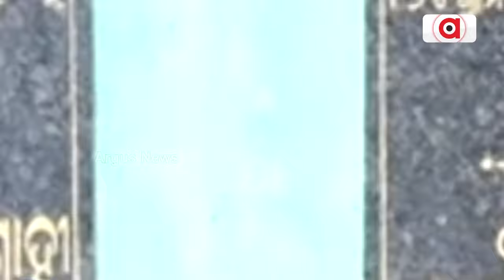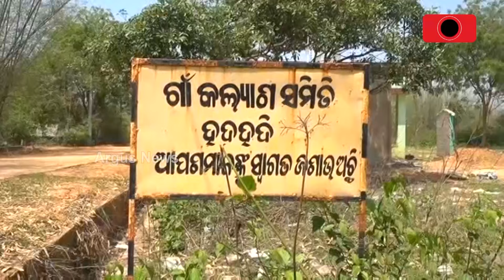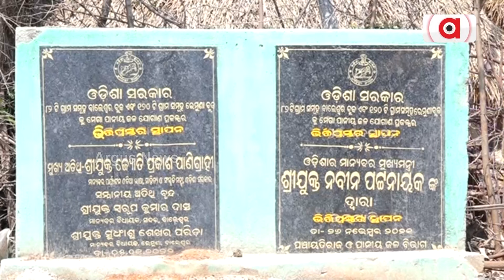ମୋଦିଙ୍କ ଗରିବ କଲ୍ୟାଣ ଯୋଜନା ଓଡ଼ିଶାରେ ବାଟବଣା || Garib Kalyan Yojana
ମୋଦିଙ୍କ ଗରିବ କଲ୍ୟାଣ ଯୋଜନା ଓଡ଼ିଶାରେ ବାଟବଣା । କେନ୍ଦ୍ରୀୟ ଯୋଜନାରେ ଆସୁଥିବା ଅର୍ଥ ହେଉଛି ବାଟମାରଣା । ପିଇବା ପାଣି କି ପକ୍କାଘର ପାଉନାହାନ୍ତି ଯୋଗ୍ୟ ହିତାଧିକାରୀ । ନିର୍ବାଚନରେ ବଡ଼ ପ୍ରସଙ୍ଗ କରିବାକୁ ବିଜେପିର ତୟାରୀ । ରାଜ୍ୟ ସାରା ଗ୍ରାଉଣ୍ଡରେ ସ୍ଥିତି ପରଖିଲା ଅର୍ଗସ ନ୍ୟୁଜ୍ ।